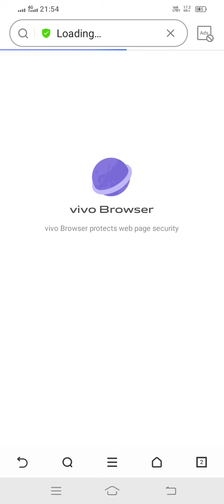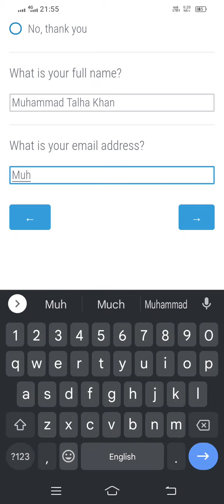Payoneer Se 15$ Free Me Earn Karny